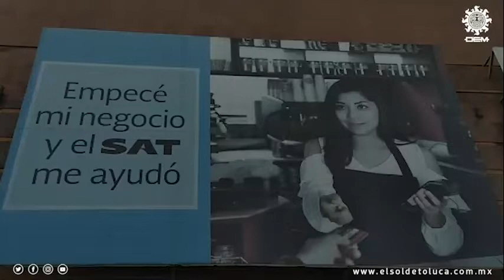¿Qué es la cédula de identificación fiscal?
Es un documento que se le proporciona a cada persona que sea contribuyente. La CIF es emitida por la Secretaría de Hacienda y Crédito Público, por lo que  toda persona que esté dada de alta en el SAT, que realice actividades por las que reciba ingresos, tendrá un número de identificación fiscal.